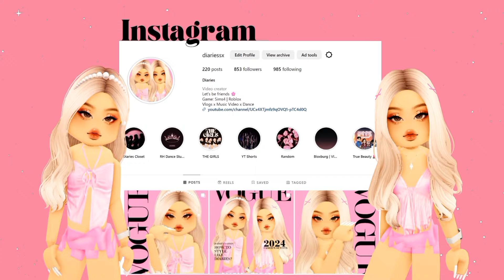LE SSERAFIM 'Smart' MV Roblox Outfit Codes | Diaries Official 🎀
🎮 ROBLOX GAME:
Berry Avenue
Bloxburg
Brookhaven
Royale High